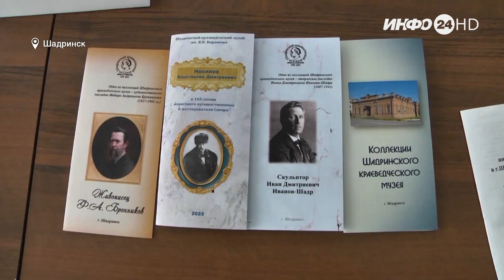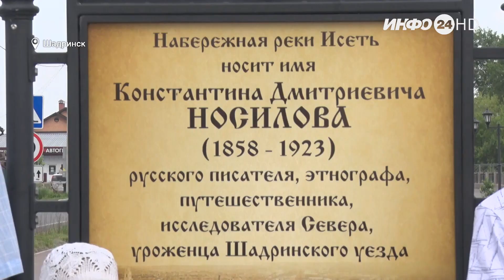Город Шадринск посетили потомки известного исследователя Константина Носилова (2023-05-30)